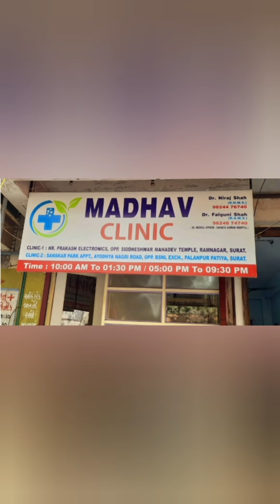Chronic Dry cough | allergy |ayurvedic aushadhi | drfalguni | senior Ayurved consultant | testimony